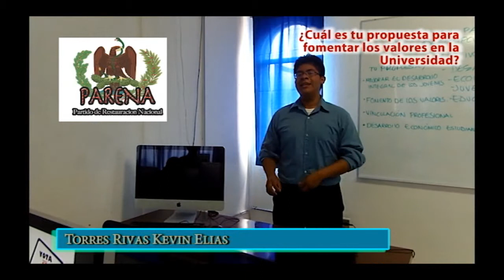PARENA - Fomento de los Valores